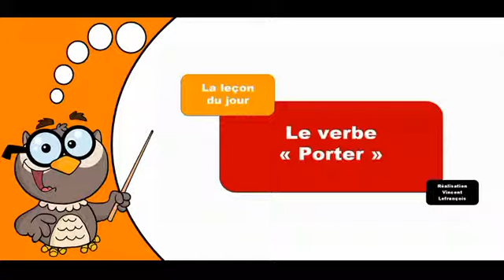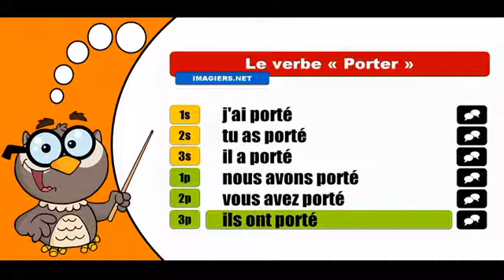學習法語共軛 # Porter # Indicatif Passé composé